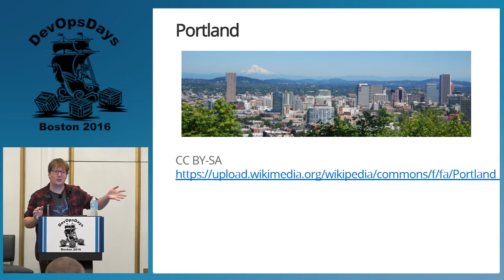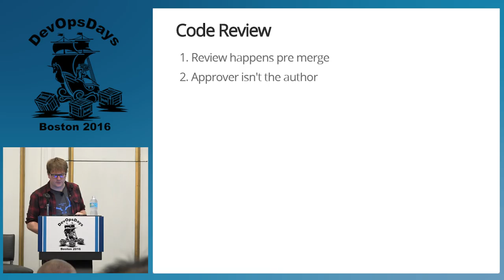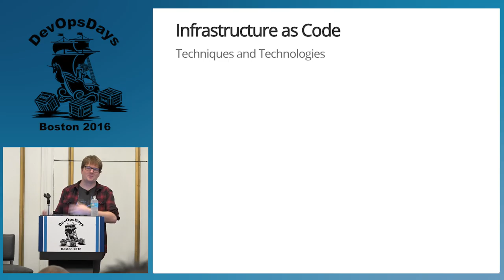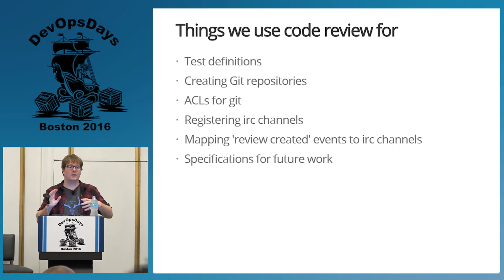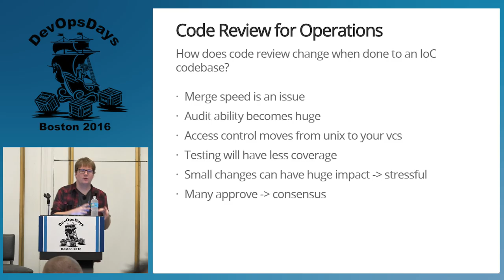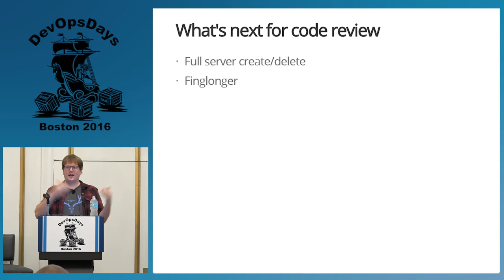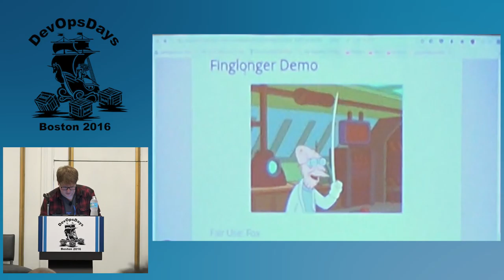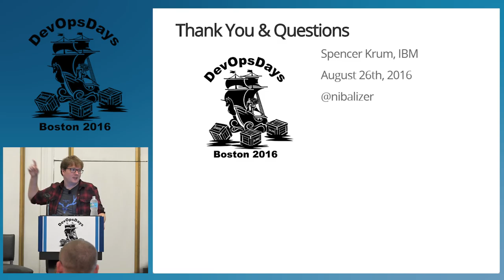DevOpsDays Boston 2016- Code Review for Operations by Spencer Krum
Code review has always been used by developers, recently operations has started as well. How is it different when operators are reviewing code that has an operations impact? How can it be optimized? Our team has been reviewing ops code for years, and I'm here to share the lessons we learned